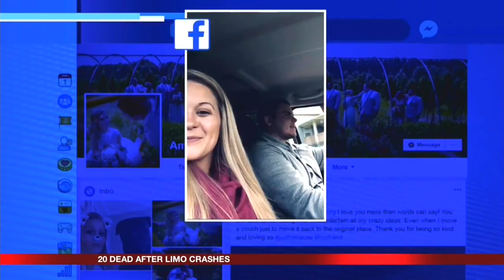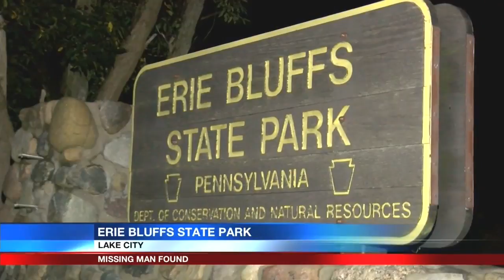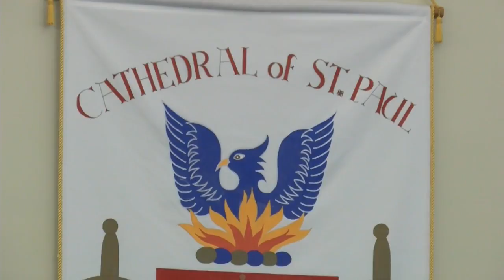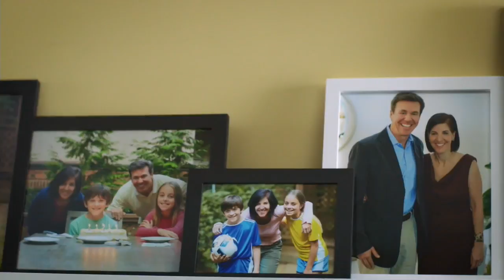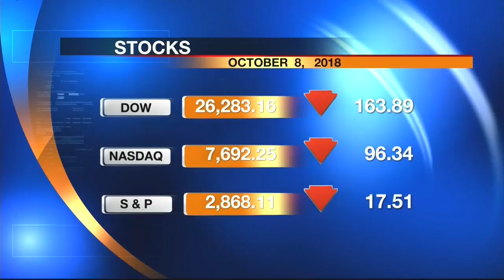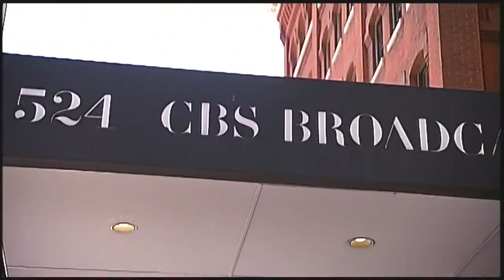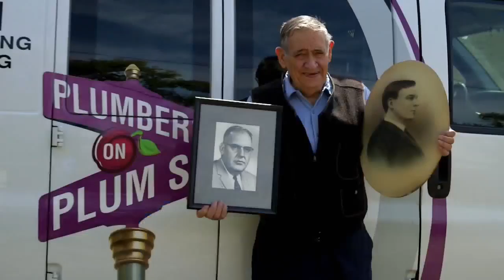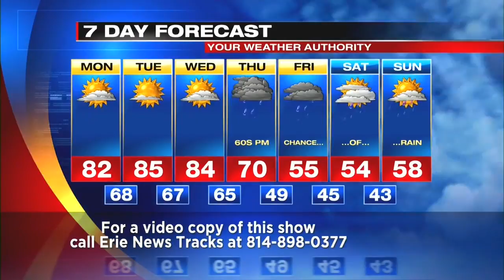Jet 24 Action News at Noon